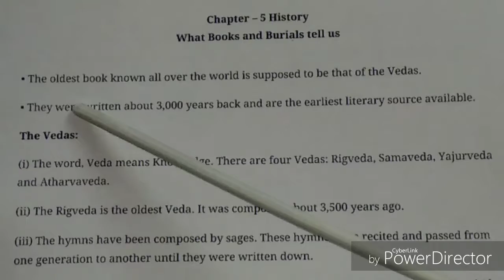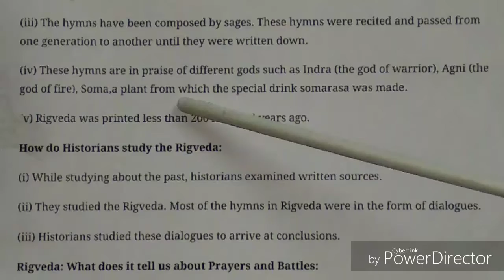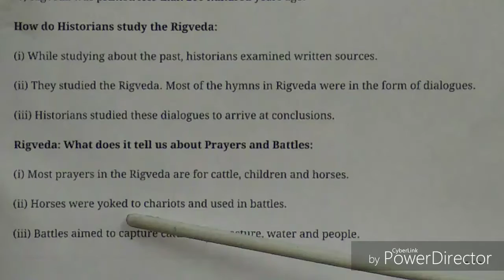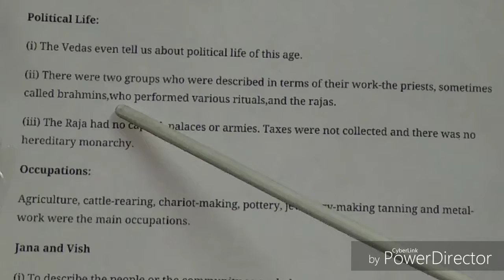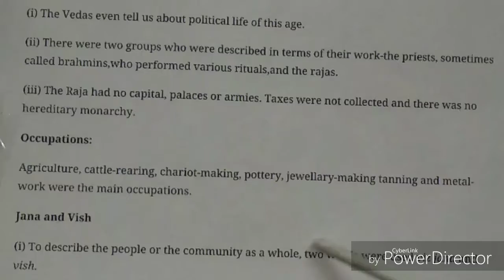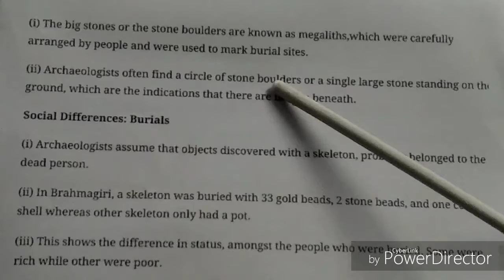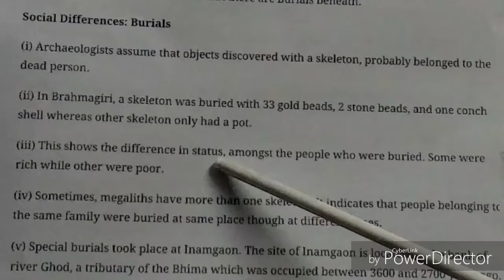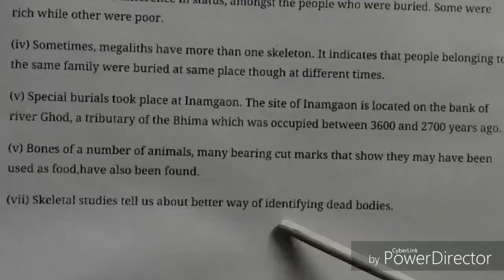History class-6 ch-5